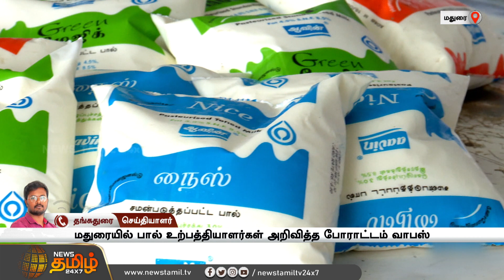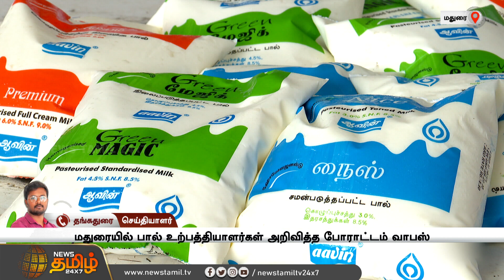பால் உற்பத்தியாளர்கள் அறிவித்த போராட்டம் வாபஸ்